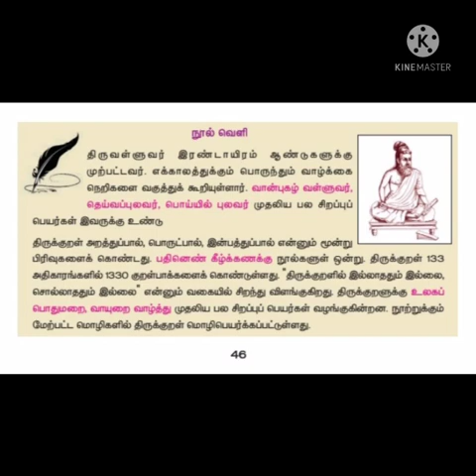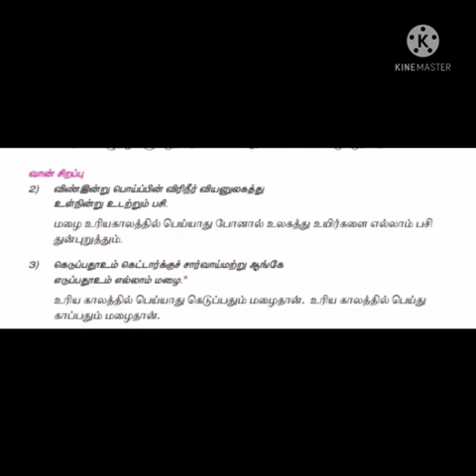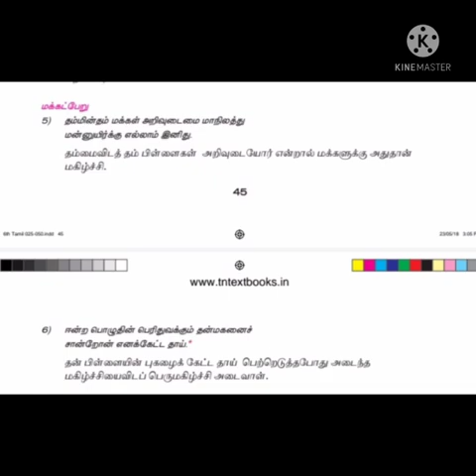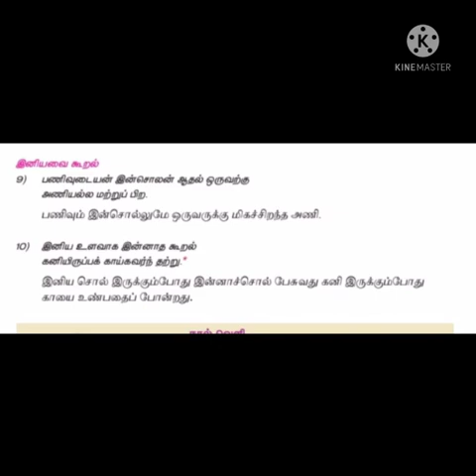ஆறாம் வகுப்பு / தமிழ் / இயல்-2/திருக்குறள் /ரெ.கவிதா